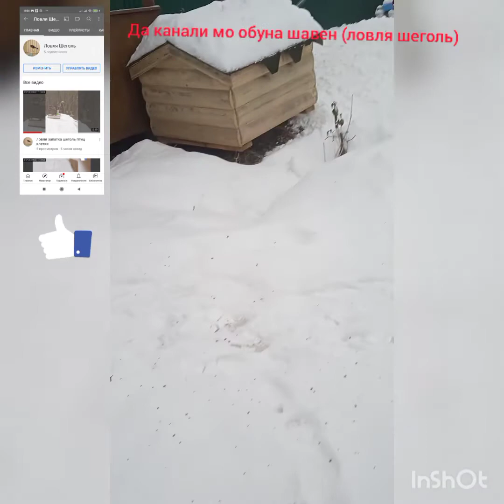ловля шеголь птиц 03.01.2021.